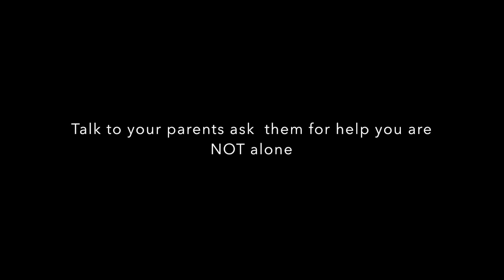Endless Love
This video is about Chrons Disease